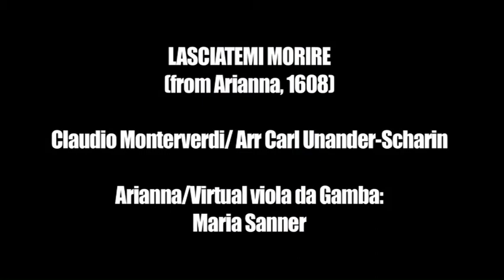LASCIATEMI ExtendingOpera 2011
Maria Sanner performs "Lasciatemi Morire" by Claudio Monteverdi from 1608. She accompanies herself with the virtual viola da gamba, enabling her limbs to create the accompaniment. Programming: Carl Unander-Scharin Concept, interaction design and intonation: Åsa Unander-Scharin & Carl Unander-Scharin A live recording from The Reactor Hall in Stockholm, September 2011